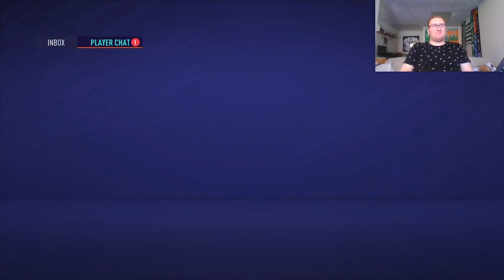He Signed a Legend On Career mode... but at what cost | #4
We continue our 5 man Career Mode in FIFA 21 with our 4th episode of the Championship Career Mode! We have a big match to start this episode as Lucas plays Greg! Woz also makes a massive transfer... for a low fee, but he may have to pay more of a cost than that. Join us as Matt does a Middlesbrough career mode, Greg does a  Blackburn career mode, Lucas does a Stoke City career mode, Liam does a Derby County career mode and Woz does a Millwall career mode!

Rules:
-Each competitor has 4 championship matches every episode.
-2 are played and 2 are simmed.
-If a match against one of your competitors is one of the 4 matches, that counts as a played game.
-Matches played against each other are on online friendlies with custom squads.
-Results of those matches will be inputted into the competitors separate career modes.
-Some may be inputted in future episodes since career mode schedules are randomized.
-Cup matches won't be shown at this moment, but we might make a bonus video (link may be here)
-Matt and Greg are on Ultimate, the others are on Legendary.
-If the played matches become too easy, we will make adjustments.
-Goal is to get promoted in the first season, and get more points than your competitors.

Song from Lucas vs Woz: the cat of sundrop bay - leon chang